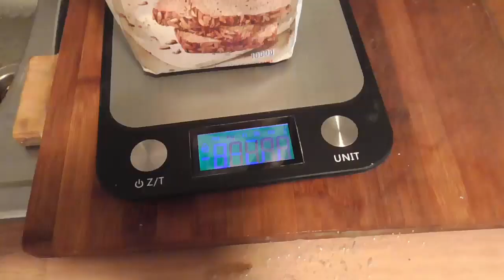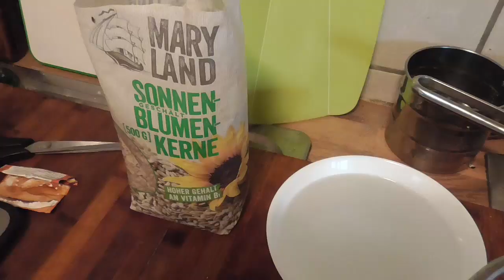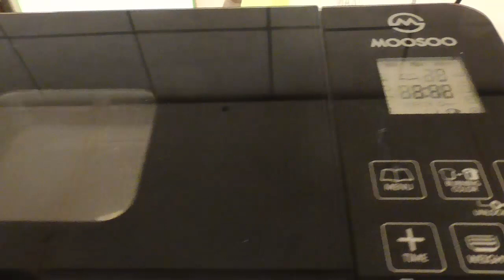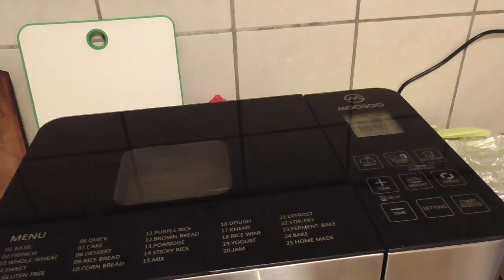07. Выпекаем в хлебопечке Sonnenblumenbrot, Подсолнечный хлеб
Начинаем курс по хлебовыпечке с автоматом MOOSOO по немецким рецептам